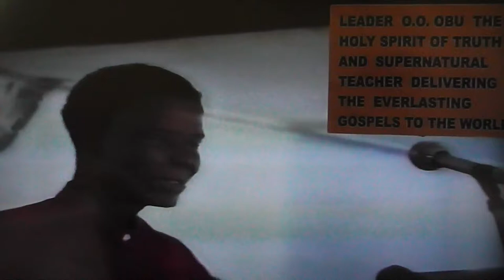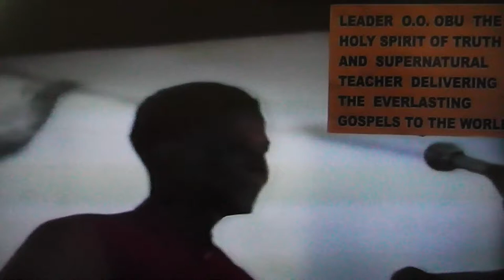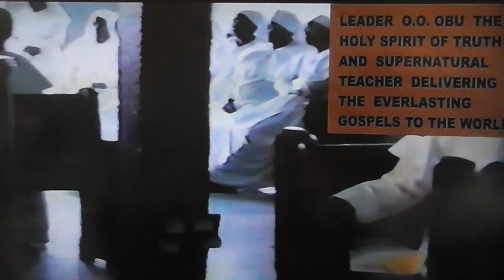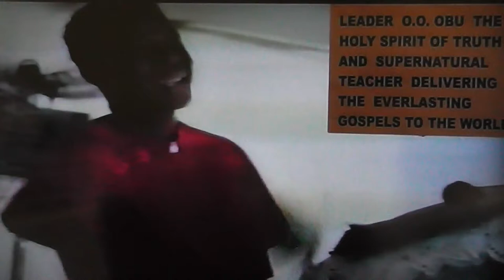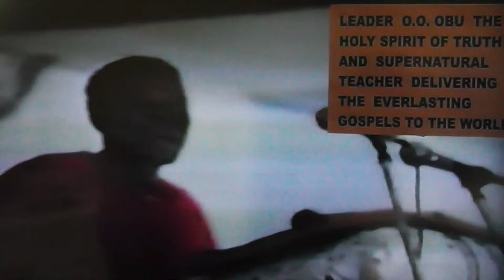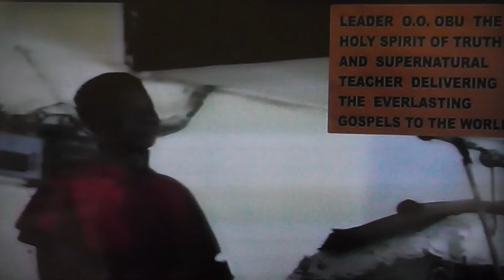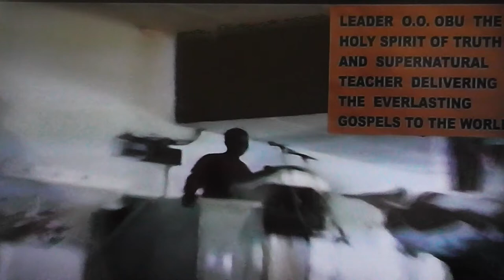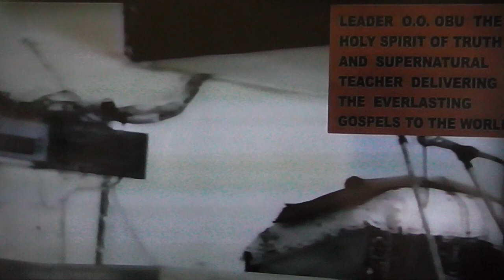THE MISSION OF LEADER OLUMBA OLUMBA OBU PART 2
BIBLE CLASS LECTURE DELIVERED TO THE ENTIRE WORLD BY THE HOLY SPIRIT OF TRUTH LEADER OLUMBA OLUMBA OBU, THE SUPERNATURAL TEACHER.